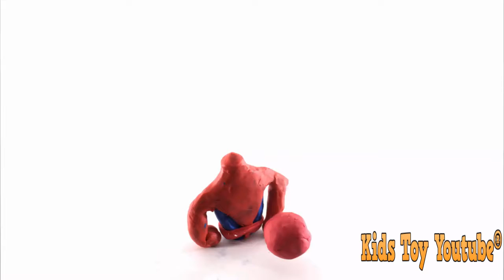PJ Masks Spiderman VS Frozen Elsa Anna Olaf Hulk Play Doh Stop Motion Superhero Fun in Real Life